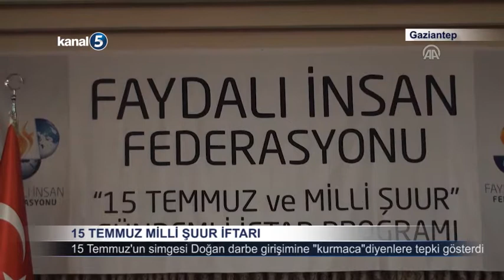15 Temmuz Milli Şuur İftarı